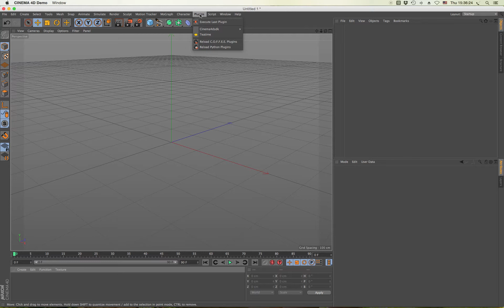Demo Cinema 4D plugin Teatime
A silent demo of the Cinema 4D plugin Teatime creating the Newell teapot.